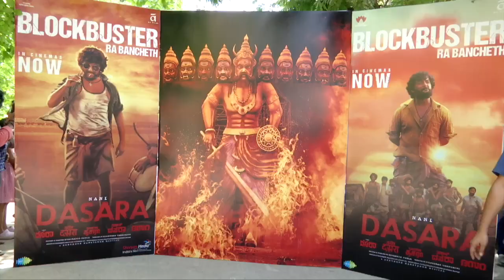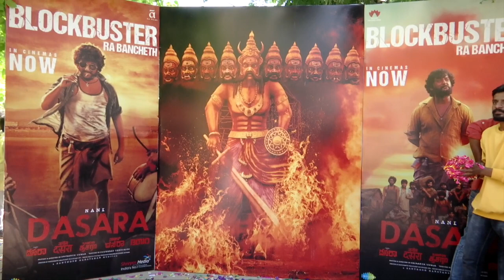dasara success meet